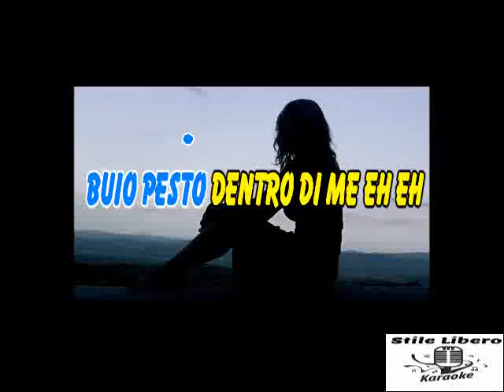KARAOKE LA FINE DI UN ADDIO CON CORI ORIGINALI - MARIO FRANGOULIS (Demo)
KARAOKE LA FINE DI UN ADDIO CON CORI ORIGINALI DI MARIO FRANGOULIS (Demo).

PEZZO STUPENDO DI QUESTO GRANDE TENORE.

From the album "Beautiful Things" [2011]

Music & LyricsMasco Marinangeli/ Robert Habolin/ Cliff Masterson
Phil Anquetil

 / mariofrangoulismusic

RINGRAZIO "Denise Davidson" PER IL VIDEO.